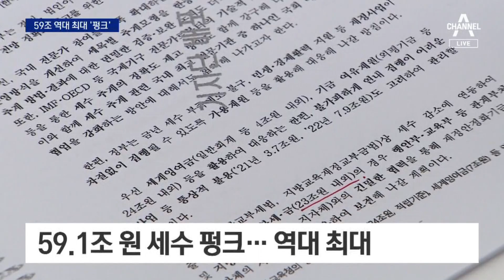올해 ‘세수 펑크’ 59조 원 역대 최대…‘환율 비상금’으로 메꾼다 | 뉴스A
올해 ‘세수 펑크’ 59조 원 역대 최대…‘환율 비상금’으로 메꾼다

나라살림에 빨간불이 들어왔습니다. 올해 국세 수입이 당초 예상보다 59조 원 이상 부족해 역대 최대 세수 펑크가 예상됩니다. 어떻게 펑크를 막을지 박지혜 기자가 보도합니다.

〈평일〉
08시 00분 라디오쇼 정치시그널 (유튜브 라이브)
08시 50분 김진의 돌직구 쇼
10시 20분 김진의 더라방 (유튜브 라이브)
12시 00분 뉴스A 라이브
15시 50분 강력한 4팀
17시 20분 뉴스TOP10
19시 00분 뉴스A

〈주말〉
12시 00분 토요랭킹쇼·뉴스A 라이브
17시 40분 뉴스TOP10
19시 00분 뉴스A

〈평일〉
08시 00분 라디오쇼 정치시그널 (유튜브 라이브)
08시 50분 김진의 돌직구 쇼
10시 20분 김진의 더라방 (유튜브 라이브)
12시 00분 뉴스A 라이브
15시 50분 강력한 4팀
17시 20분 뉴스TOP10
19시 00분 뉴스A

〈주말〉
12시 00분 토요랭킹쇼·뉴스A 라이브
17시 40분 뉴스TOP10
19시 00분 뉴스A